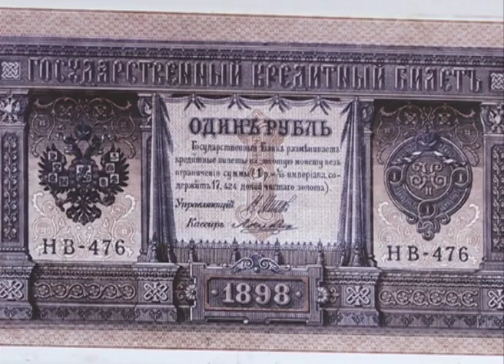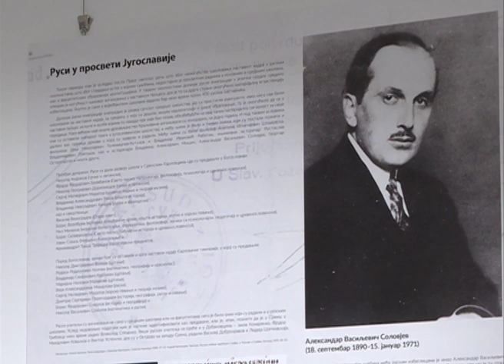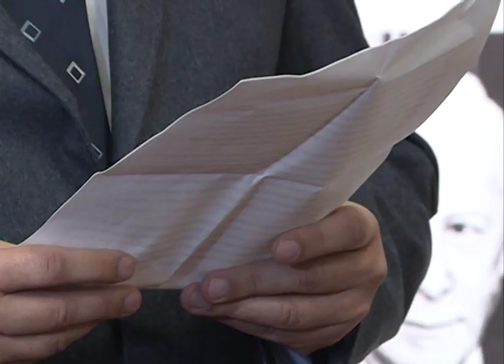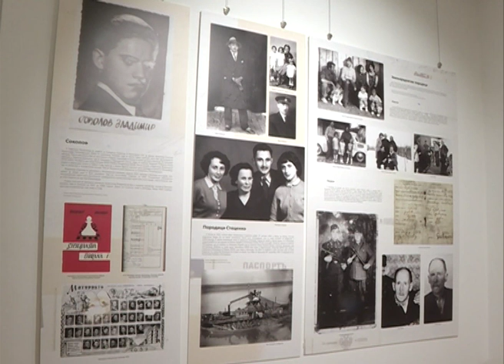16 01 2018 KCN S Ruska emigracija u Sremu